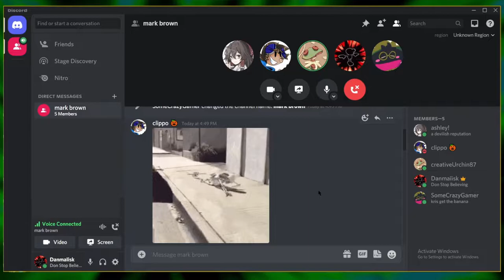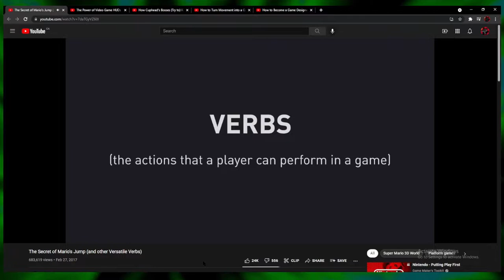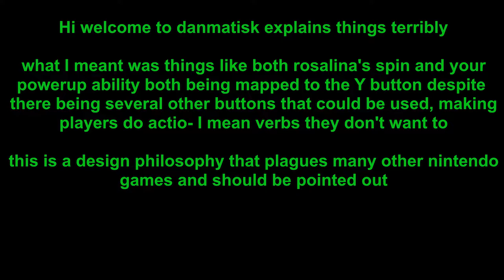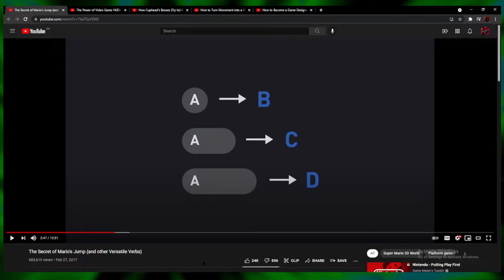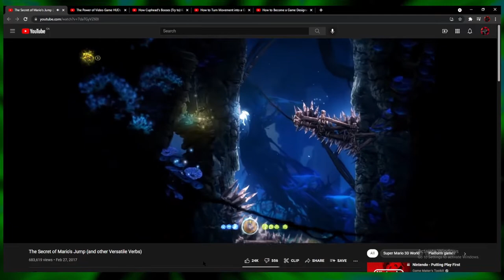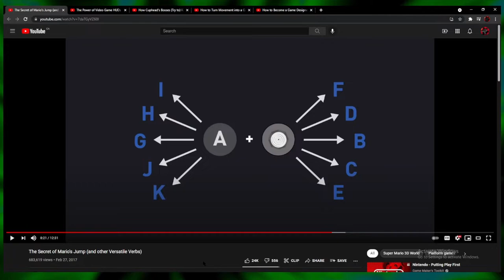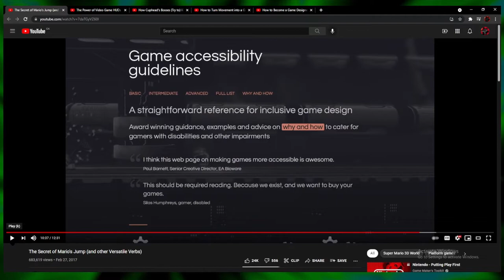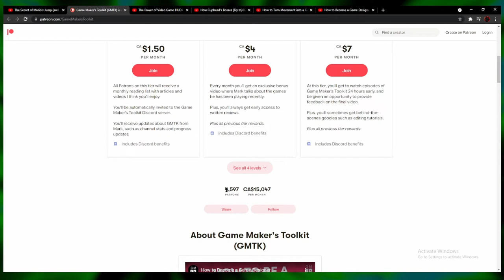NewShitters Commentaries #03 - Mark Brown, the Gamemaker's Toolkit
Cast: Danmatisk, CreativeUrchin87, Ashley, SomeCrazyGamer